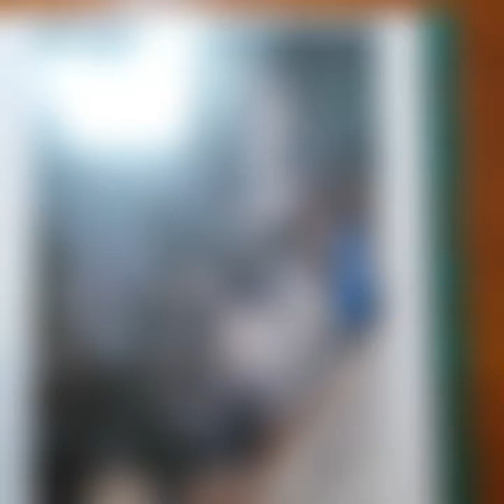Pencil Drawing of a Belgian Malinois - part 4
More highlights from the pencil drawing of my Mali - filling in more of her upper face.

Still using mechanical pencils is HB and 2B with a cover sheet to avoid smudging

As always feedback, advice and pointers welcome